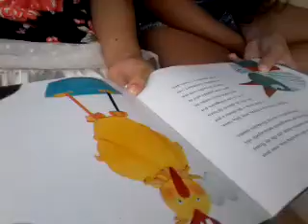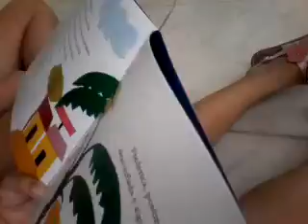Domingo Literário com Alice e Hadassa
Livro de Maria Cininha : Frederica a galinha do pé azul